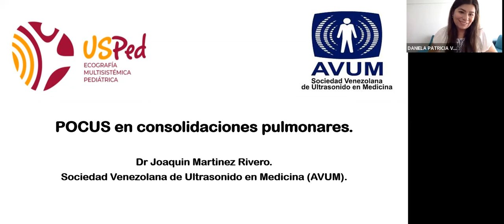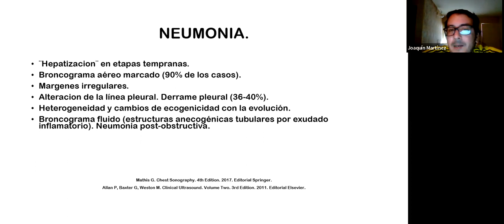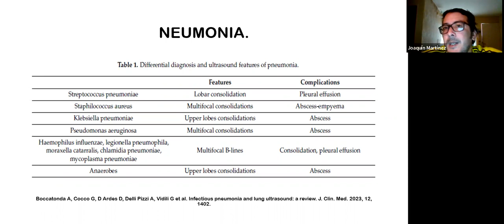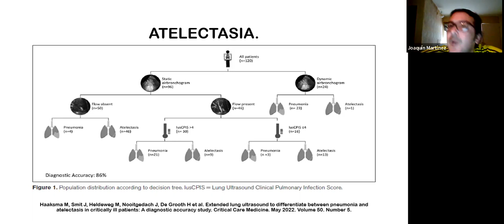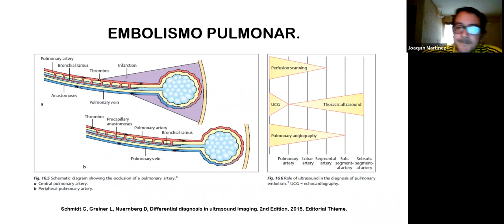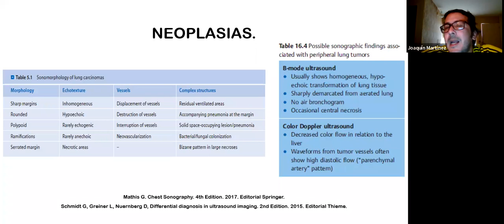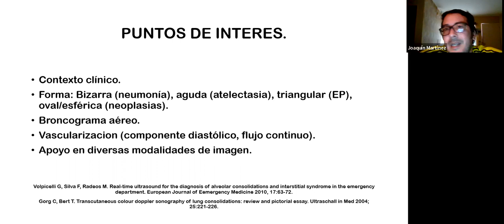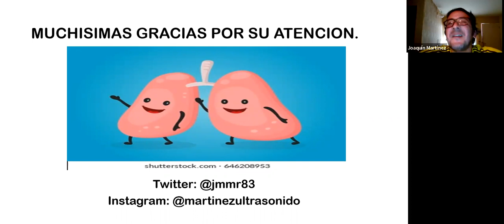03.2023. Condensaciones pulmonares y ecografia. Dr. Joaquin Martinez (VEN)